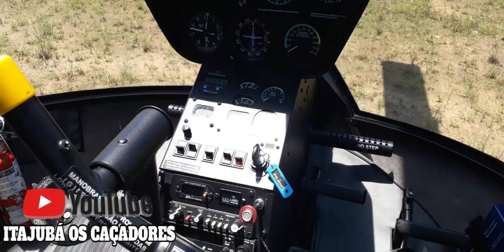ITAJUBÁ OS CAÇADORES MOSTRANDO HELICÓPTERO.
ITAJUBÁ OS CAÇADORES
MOSTRA HELICÓPTERO
UMA DA AERONAVEIS